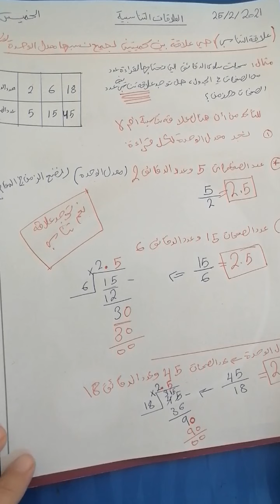رياضيات سابع ٢٥